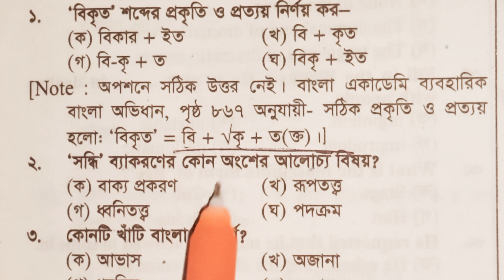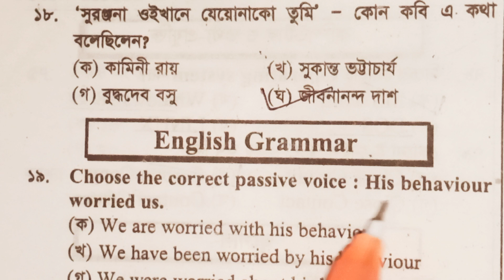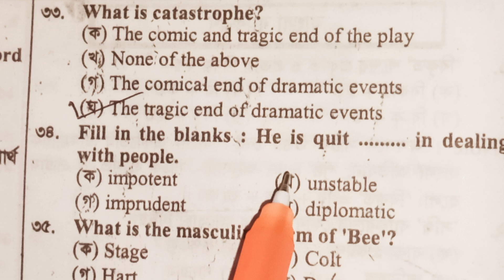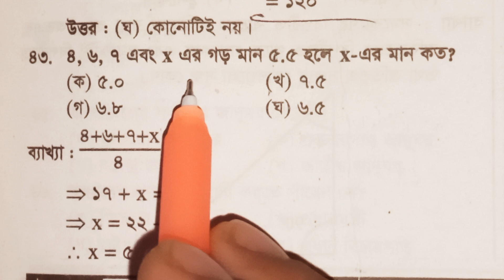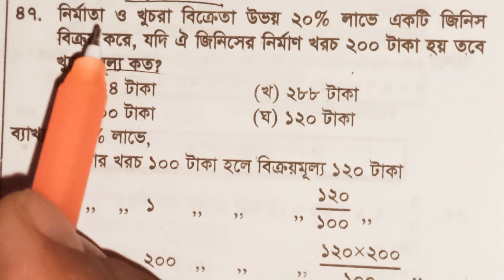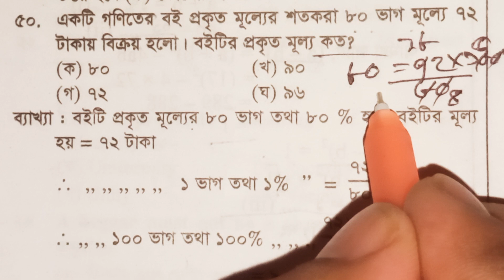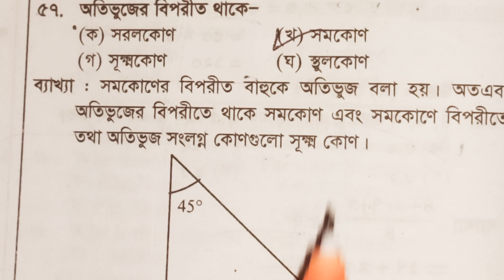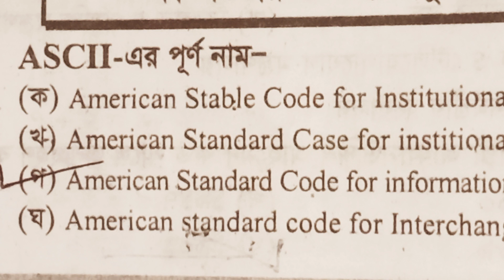ব্যাখ্যাসহ (primary Model Test 20) প্রাথমিক শিক্ষক নিয়োগ ২০২৩ / Primary / BCS / DPE/ Dhaka97 Tv